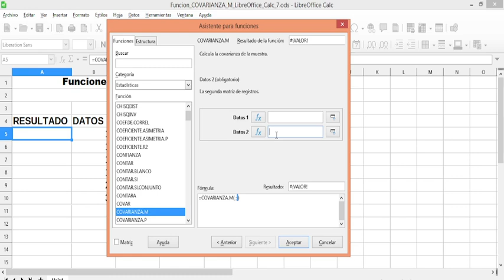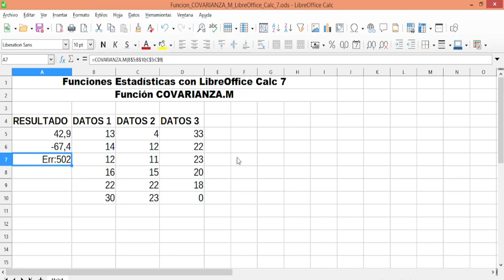COVARIANZA.M. Función con LibreOffice Calc 7. Explicación con ejemplos.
En este vídeo les presento la función COVARIANZA.M, perteneciente a la categoría de Funciones Estadísticas en LibreOffice Calc 7.